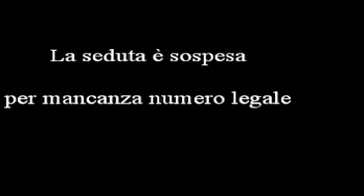Consiglio Comunale del 02 luglio 2014 parte prima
Giardini Naxos.
Videoriprese Consiglio Comunale del 02 luglio 2014.
Effettuate dal Meet Up del Movimento 5 Stelle di Giardini Naxos
a costo Zero.